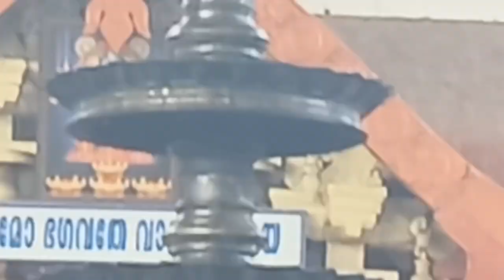ഗുരുവായൂർ ക്ഷേത്രം പന്തീരടിപൂജയ്ക്കു ശേഷം |22/10/23 Guruvayur Temple After Pantheeradi Pooja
ഗുരുവായൂർ ക്ഷേത്രം പന്തീരടിപൂജയ്ക്കു ശേഷം | Guruvayur Temple After Pantheeradi Pooja